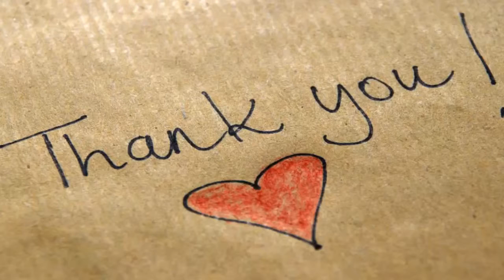Bucannon among Cardinal inactives for Cowboys game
GLENDALE, Ariz. — Dallas running back Darren McFadden was inactive for Monday night’s game against the Arizona Cardinals.

Arizona inside linebacker Deone Bucannon, given a good shot at starting by coach Bruce Arians earlier in the week, was inactive as he continues to recover from an ankle injury.